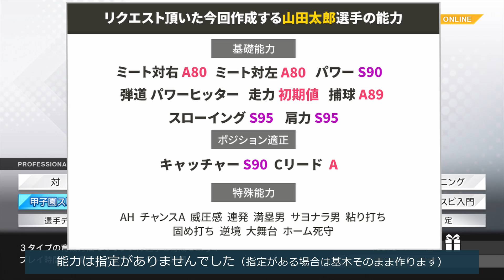【漫画再現】ドカベン山田太郎を甲子園スピリッツでつくろう【プロスピ2019】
今回はリクエストを頂いたドカベン山田太郎を
甲子園スピリッツで作成しました

画像データはTwitterに掲載しています
（概要欄 下部にリンクあり）

現在、リクエスト頂いている選手一覧をコメントで記載しています

【引退までペナントシリーズ】

【選手再現 再生リスト】

【プロスピ2019 ★700以上の野手育成理論】

【プロスピ2019 ★800以上投手育成理論】

【プロスピ2019 ★600以上野手育成理論】

【練習チャレンジ トロフィー獲得用選手 ★500以上作成方法】

【大会チャレンジ トロフィー獲得用選手 ★550以上作成方法】

【twiter】